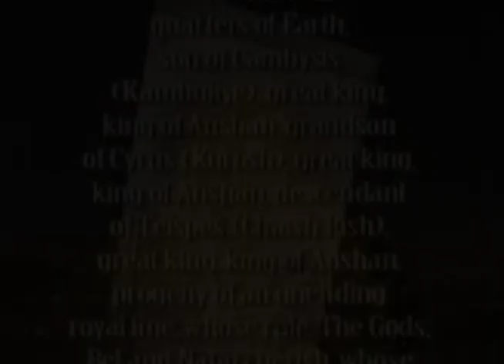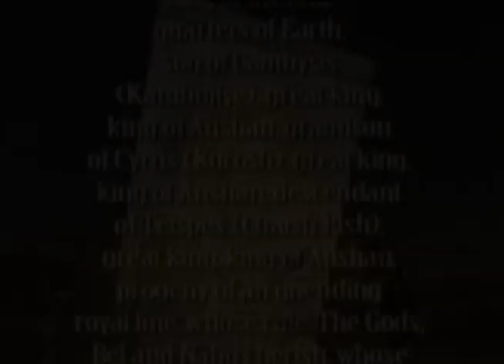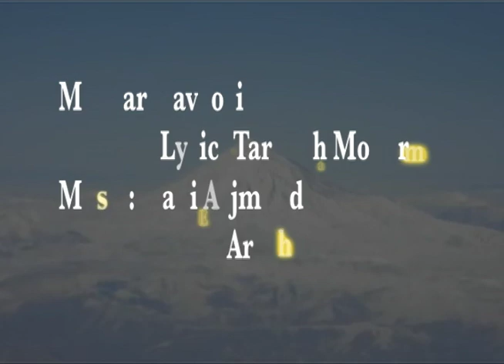Mahyar Kavoosi (IRAN)